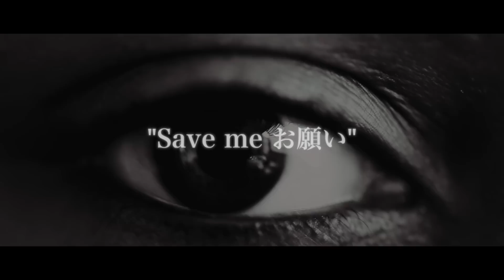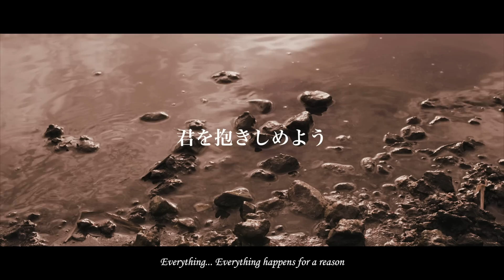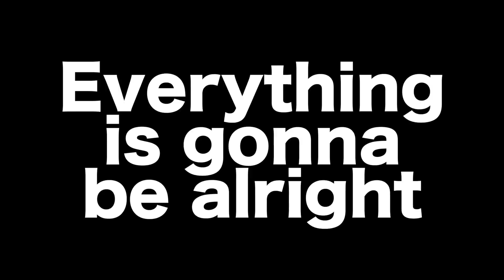Everything (Lyric Video)/ASH DA HERO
2016年6月15日 発売【ASH DA HERO】フルアルバム「THIS IS LIFE」からのリードトラック「Everything」Lyric Video公開。

【商品情報】
★ニューアルバム「THIS IS LIFE」
6月15日（水）発売
￥2,315＋税
CRCP-40464　（CROWN STONES/日本クラウン）

収録曲
1. Overture
2. You Gotta Power
3. Anchor
4. Everything
5. いつかの街で
6. 上京難民
7. Never ending dream
8. 生命のリレー
9. One Hundred Years Later
10. HELLO NO FUTURE

‹ライブ情報›

●J-Rock Live to the World 2016 ～J-MELO 500 Anniversary～
2016年9月21日（水）東京・Zepp DiverCity TOKYO
出演：VAMPS / RIZE / THE ORAL CIGARETTES / （Opening Act）ASH DA HERO
※Opening Actの出演は、開場時間中になります。

●PARTY ZOO ～Ken Entwines Naughty stars～
2016年10月2日（日）東京・Zepp DiverCity Tokyo
出演：A9 / BAROQUE / Made in Asia / MUCC,/Ken with Naughty stars（Special Guest：ASH DA HERO） / （Opening Act）VALS

●VISUAL JAPAN SUMMIT 2016 Powered by Rakuten
2016年10月15日（土）千葉・幕張メッセホール 9‐11ホール
出演：X JAPAN、GLAY、hide with Spread Beaver、シド、カメレオ、VALS 、Plastic Tree、A9、R指定、LM.C、DEZERT、ASH DA HERO、FEST VAINQUEUR、摩天楼オペラ、heidi.、The THIRTEEN、defspiral、グリーヴァ、ALDIOUS　 and more...

●CHIROLYN 30th Anniversary tour★『ROCKERS MANIA 2016』
2016年10月22日（土）千葉・柏 ThumbUp
出演：CHIROLYN / SEXXXXX / ASH DA HERO / (O.A)Alpha999

●ASH DA HERO 1st Anniversary Live BABIES NIGHT 2016 powered by SKIYAKI TICKET
2016年12月9日(金) 東京・WWW X
OPEN 18:00 / START 19:00